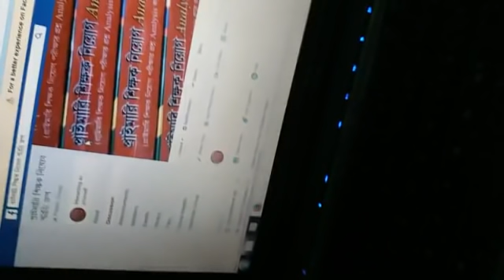কীভাবে ১ মাস পাশ করবেন প্রাইমারি সহকারী শিক্ষক নিয়োগ পরীক্ষা (Part-1)- Gazi Mizanur Rahman BCS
প্রাইমারি সহকারী শিক্ষক নিয়োগ পরীক্ষা Shortcut-এ পাশ করার স্পেশাল টিপস ও টেকনিকস

প্রাইমারি নিয়োগ পরীক্ষা কবে অনুষ্ঠিত হবে? প্রাইমারি সহকারী শিক্ষক নিয়োগ পরীক্ষার কাট মার্কস কত হবে? নিয়োগ পরীক্ষা কারা নিবে?

২০২০ সালে প্রকাশিত প্রাইমারি শিক্ষক নিয়োগ বিজ্ঞপ্তি ২০২০ অনুযায়ী প্রাইমারি শিক্ষক নিয়োগ পরীক্ষা ২০২১ সালে অনুষ্ঠিত হতে পারে। আপনি কীভাবে প্রস্তুতি নিলে প্রাইমারি নিয়োগ পরীক্ষায় চাকরি পাবেন?
কীভাবে স্টেপ বাই স্টেপ প্রাইমারি শিক্ষক নিয়োগ পরীক্ষার প্রস্তুতি নিবেন?

When will be hold the Primary Teachers' Recurrent Exam 2021? Who will be the authority of the exam taking?  How will you take preparation for the Primary Teachers' Recruitment Exam 2021? Take Primary Teachers's Recruitment Exam Preparation Step by Step.

৩। প্রাইমারি_শিক্ষক_নিয়োগ_পরীক্ষা_২০২১ সত্যি কি বুয়েট নিবে?

***"প্রাইমারি শিক্ষক নিয়োগ Analysis" বইয়ের অফিসিয়াল ফেইসবুক গ্রুপে জয়েন করার লিংকঃ

"প্রাইমারি শিক্ষক নিয়োগ Analysis" বইয়ের অনেক নকল কপি বাজারে বের হয়েছে। অরিজিনাল বইটি অনলাইন কুরিয়ারে রকমারি ডটকমে পাওয়া যাচ্ছে।

"প্রাইমারি শিক্ষক নিয়োগ Analysis" বইটি আসল-নকল চেনার উপায় দেখে নিন-